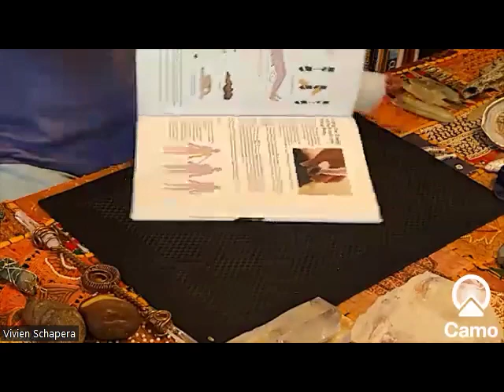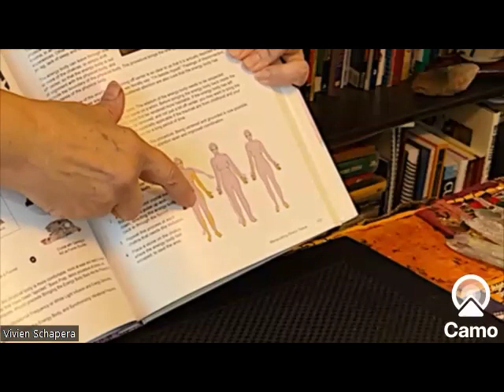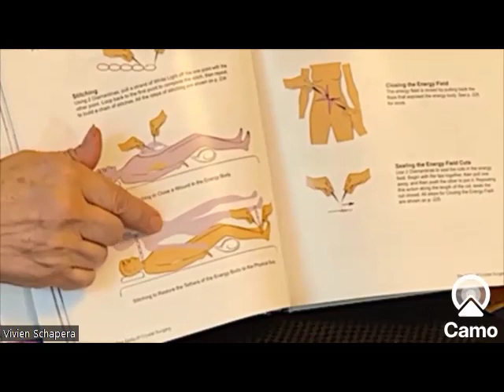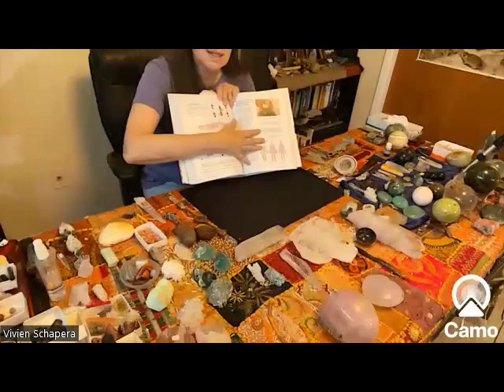Part One: Vivien Schapera - How to Treat Shock Energetically